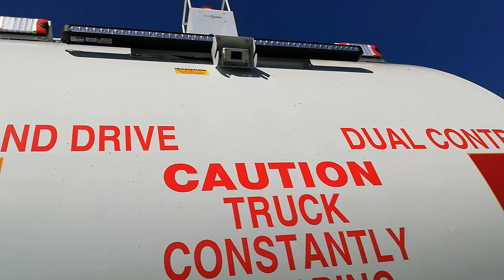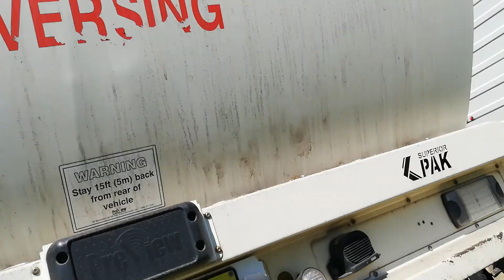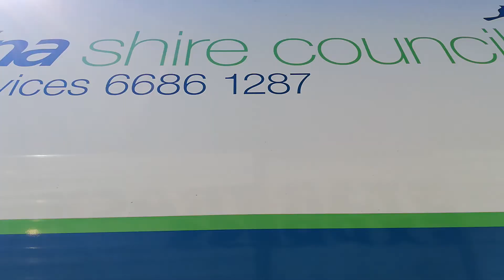Ballina old volvo and fresh new dennis parked outside at south side trucks